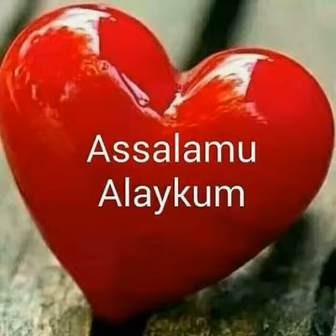SABUWAR WAKAR CAMVIASO RUWAN ZUMA OFFICIAL VIDEO 09063183798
BE ENTERTAIN AND BE EDUCATIVE AND HAVE A LITTLE FUN ON AMD TV HAUSA
AMD TV HAUSA TASHA CE DA TAKE KAWO MUKU SHIRYE SHIRYE A HARSHEN HAUSA DA MA SAURAN HARSHEN DUNIYA GABAKI DAYA WANNAN TASHA CE MAI KAWO MUKU HARKAR FADAKARWA NISHADANTARWA KAI HARMA DA WA AZANTAR WA DUK A WANNAN TASHA MAI ALBARKA

1.FILM DIN HAUSA
2.WAKOKIN HAUSA
3.WAKOKIN YABO
4.WAKOKIN HIP HOP
5.LABARAN KANNYWOOD
6.GAMU A TITI STEET QUESTION
7.GADAN WASAN GALA
8.HAUSA NOVEL
9.TALLACE TALLACE
10.TASKAR SHAIRAI
11.TASKAR MAWAKAN HAUSA
12.HIRA DA MAWAKA
13.MULEKA KANNYWOOD
14.DUNIYAR MARUBUTA
15.WAKOKIN AMINU BAGWAI
16.LABARAN KANO
17.SIYASAR MU A YAU
18.JARUMAN DADIN KOWA
19.AMD TV COMEDY
20.LABARAN NIGERIA
21.CARTOON AND ANIMATION
22.VFX SPECIAL EFFECT
23.ANIMAL